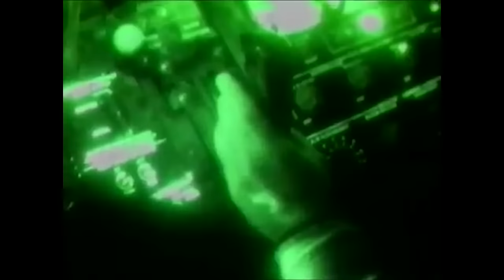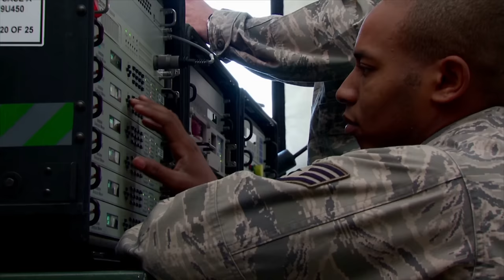AMC Desert Storm Anniversary Video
Air Mobility Command evolved during and after Operation Desert Storm. This video explains how Mobility Air Forces have changed in the past 25 years.